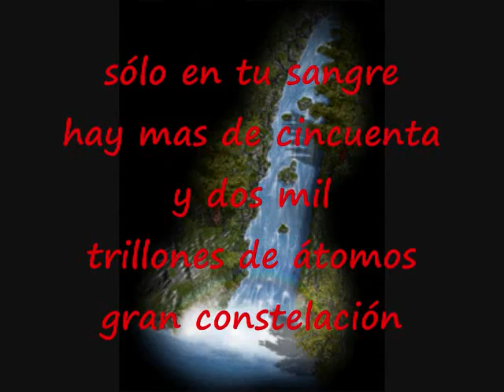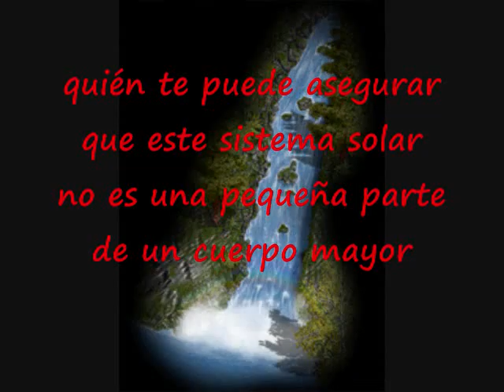Dentro De Ti Hay Una Creación Pista